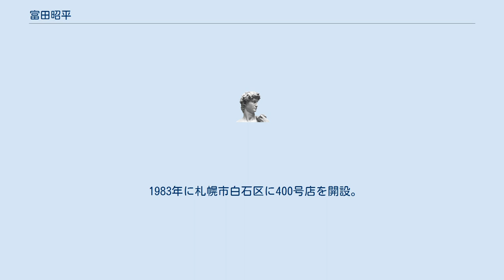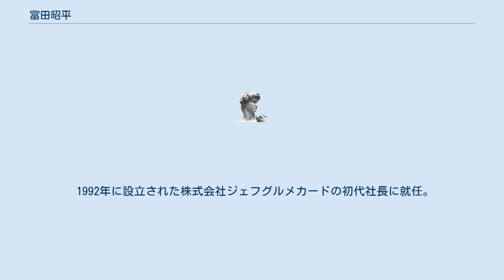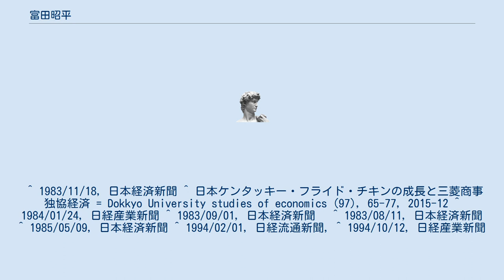富田昭平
富田 昭平（とみた しょうへい、1922年 - ）は日本の実業家。
日本ケンタッキー・フライド・チキン設立の日本側責任者を務め、同社社長・会長、ジェフグルメカード初代社長、日本フードサービス協会会長等を歴任した。
 1943年9月旧制東京商科大学付属商学専門部（のちの一橋大学）を繰り上げ卒業。
1944年旧日本軍に入隊し、中国で従軍。
 1946年5月に復員するも、職がなく、1946年9月に、父の友人であった神田啓三郎が主宰する大成水産に入社。
その後事業が失敗。
神田社長の世話で三陸油脂入社。
専務を務めていた二村謙三（のちに三菱商事副社長）との知遇を得て、油脂の仕事の指導を受ける。
 明光商事、不二商事、三菱商事を経て、日本ケンタッキー・フライド・チキン設立の三菱商事側の責任者を務め、1970年の会社設立時に常務取締役に就任。
1973社長。
1984年会長 。
 1983年に札幌市白石区に400号店を開設。
ケンタッキーチェーンで、400店に達したのは、北米地域以外では日本が初めてとなり、札幌市内のホテルで記念パーティーが開かれた。
同年ハワイ州での店舗展開を開始。
また大韓民国の漢陽食品がソウル市に第一号店を出店するのに際し、日本の店舗での店長候補者の教育、店舗設計や開店当初の店舗運営等の協力をした。
 1985年日本フードサービス協会会長。
 1992年に設立された株式会社ジェフグルメカードの初代社長に就任。
商品券「ジェフグルメカード」を当初の予測を大幅に上回る量を発行。
1994年にはユーシーカードと提携し、「UCジェフグルメカード」の販売を開始。
 趣味はパソコン、クラシック音楽、歌舞伎、宝塚など。